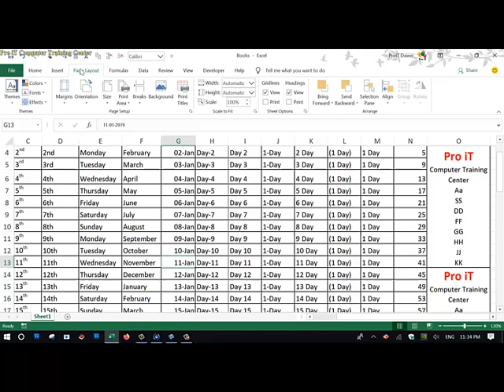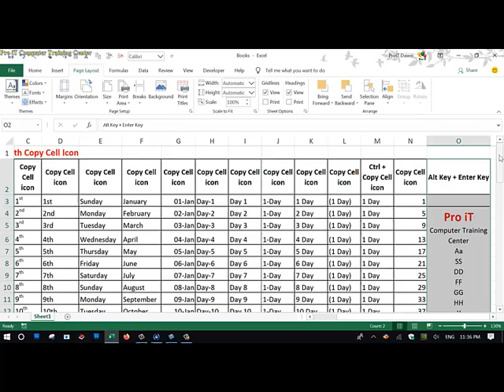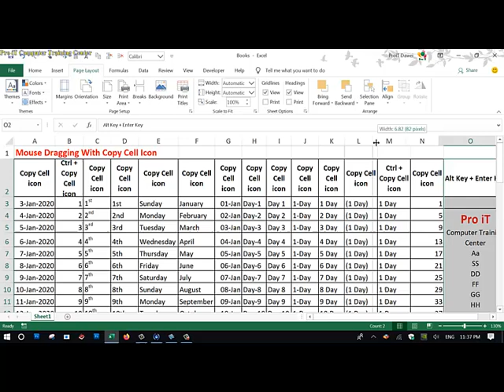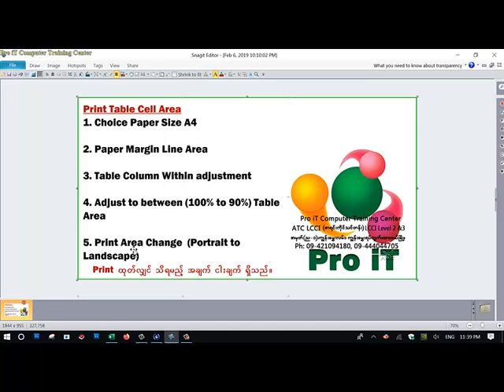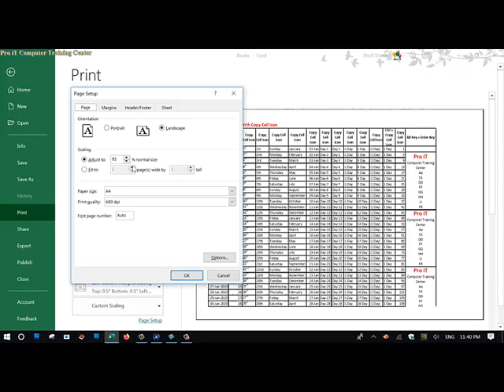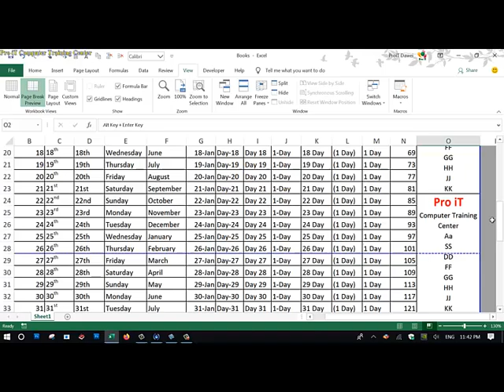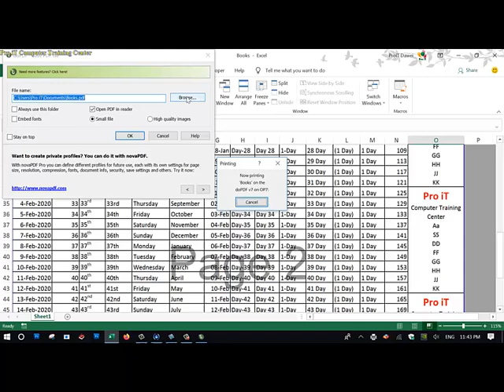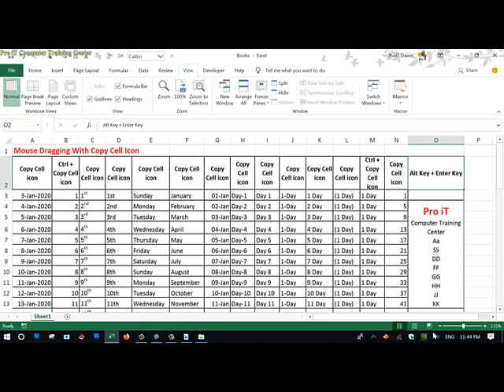8-Print Table (Part-1)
Microsoft Excel ထဲမှ Table ကို Printer နှင့် Print ထုတ်လိုလျှင် အဆင့်အဆင့် ပြုလုပ်ခြင်းများ ။ အပိုင်း -၁